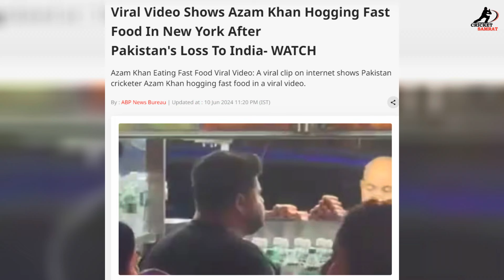Azam Khan caught enjoying Fast Food after Pakistan humiliating loss against India